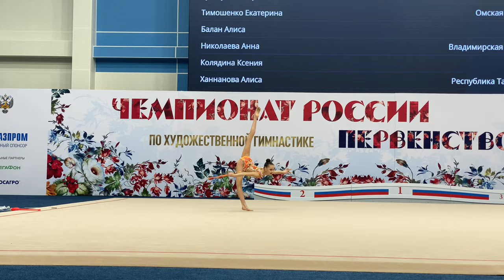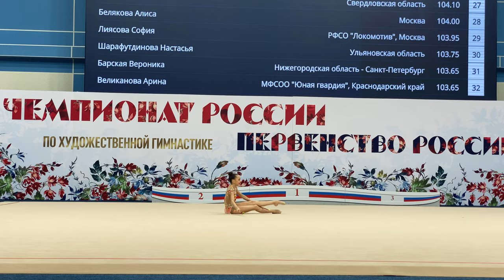Maria Borisova Clubs TAA Junior Nationals 2022